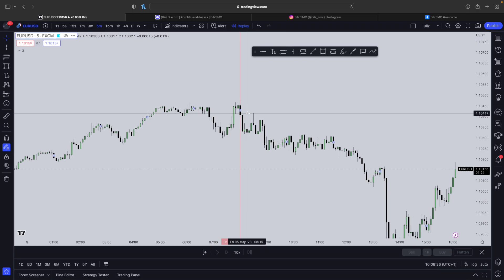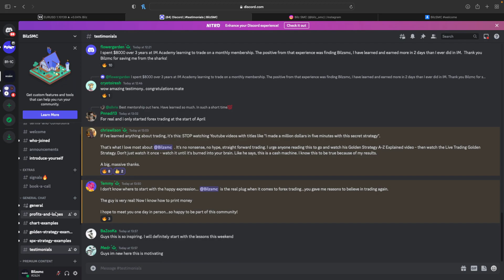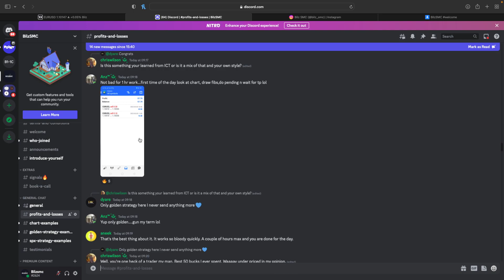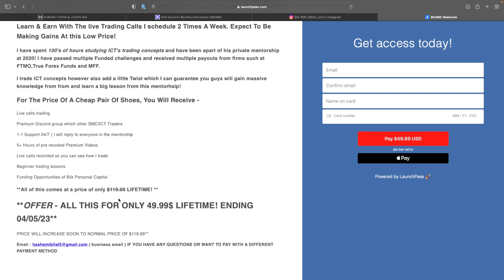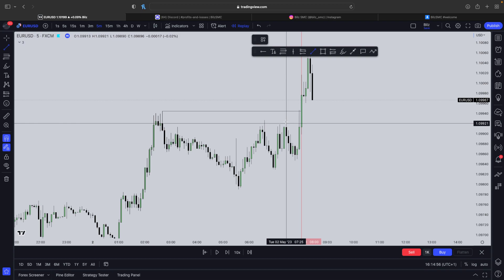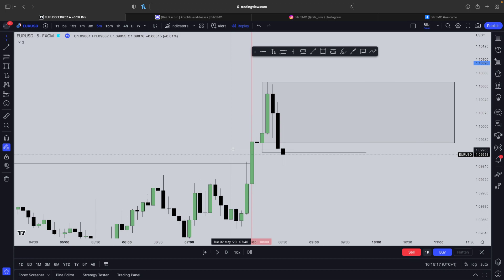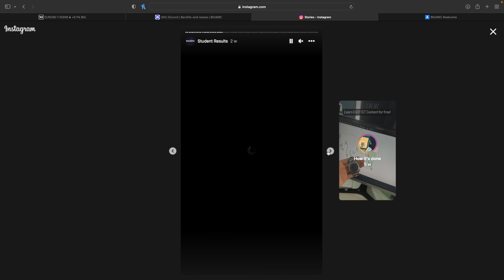After I Started Trading THIS ICT Strategy I Became Profitable...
✅ Let Us PASS and MANAGE Your Prop-Fim Account! (don't pay us a penny unless you get a payout)

🔴 If we fail your account, we will refund your FULL account cost...
✅ We ONLY Collect 30% of Profits, You Keep 70%!

📄 The Guarantee is written in the contract!

Investing in the stock market is very risky and most people lose money. You decide at your own risk - You are responsible for your losses!